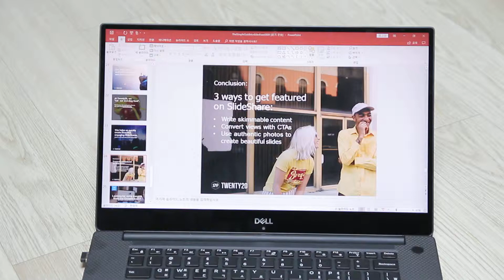3M 프리젠터 JC 3000S 기능 작동 영상